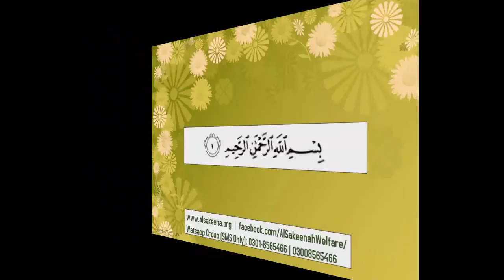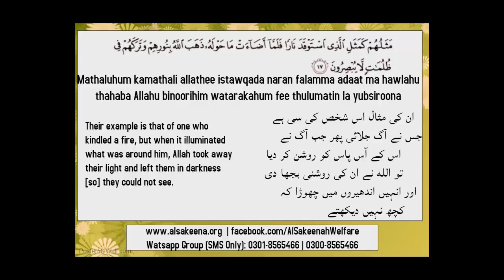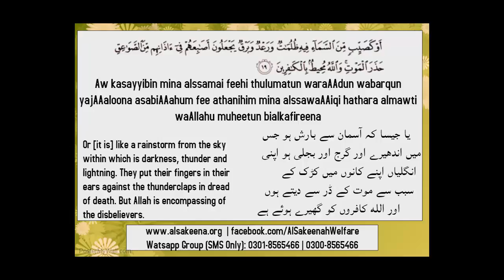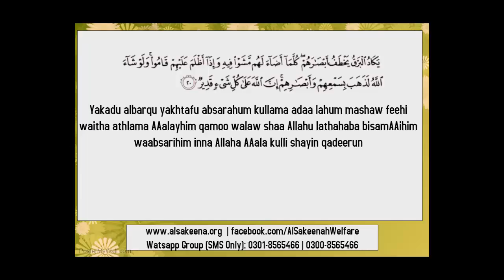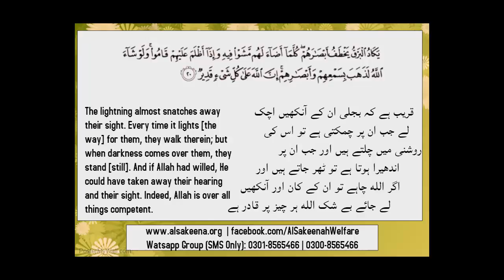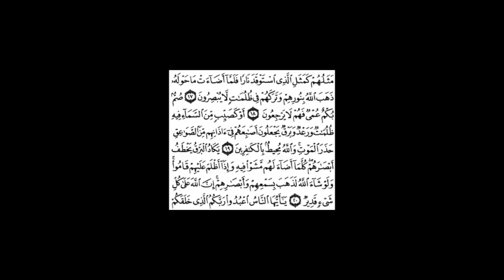Lecture 006-Para01Surah002 Quran Tafseer Pothwari Surah Tul Baqarah Ayaat 17 -20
Pothwari Quran Tafseer :: Para01 Surah002 Surah Tul Baqarah Ayaat 17 - 20
This is the first ever and authentic Quran translation with tafseer in Pothwari created by AlSakeenah Welfare and tafseer by Iram Zafar (CEO AlSakeenah Welfare). Such a Quran translation and tafseer with visual translation and Tilawat has never been created before.

We will continue to develop and upload rest of the Quran. Each Friday and Sunday you will be receiving a new clip. In shaa Allah You can support and participate in the development by watching the initial advertisement without spending anything.

Join our Wastapp Group by sending a request on 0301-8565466 and 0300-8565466 (SMS only)
To view/download these videos, and Audio/video lectures in English, by Iram Zafar You can learn Quran translation in Pothwari with the help of these videos.